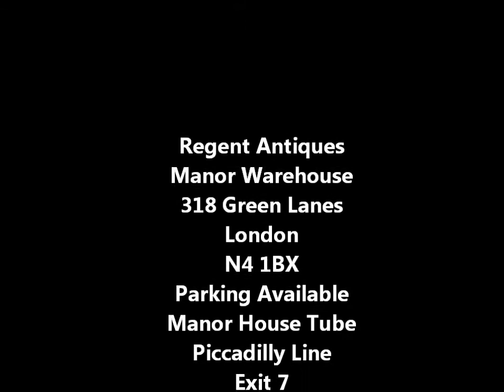Large Victorian Burr Walnut Partners Pedestal Desk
This is an exquisite bespoke Victorian style burr walnut partners desk.

This desk has been accomplished in the Victorian style and was beautifully made by a craftsman, from burr walnut. The drawers are oak-lined and the top is lined with top quality hide which has been hand tooled with gilded, gold leaf, decoration. The brass "drop" handles are typical of the period and add elegance to this sumptuous item. It has wonderful carved decoration all around.

The desk is a partners desk and this one is identical on each side. Each side features three drawers  across the top. On the left there is a cupboard below the top drawer, with a shelf inside, on the right there is a drawer with a double depth filing drawer below it.

This desk is certain to enhance the style and class of your study or  library.

Condition:
As a bespoke item it is in excellent condition, please see photos for confirmation.

Dimensions in cm:
Height 77 x Width 195 x Depth 110
Height 62 x Width 74 - Kneehole

Dimensions in inches:
Height 2 feet, 6 inches x Width 6 feet, 5 inches x Depth 3 feet, 7 inches
Height 2 feet, 0 inches x Width 2 feet, 5 inches - Kneehole

“Burr Walnut” refers to the swirling figure present in nearly all walnut when cut and polished, and especially in the wood taken from the base of the tree where it joins the roots. However the true burr is a rare growth on the tree where hundreds of tiny branches have started to grow. Burr walnut produce some of the most complex and beautiful figuring you can find.

Our reference: 03242